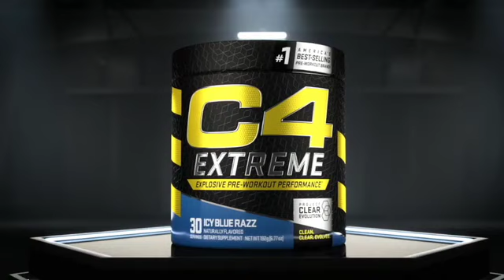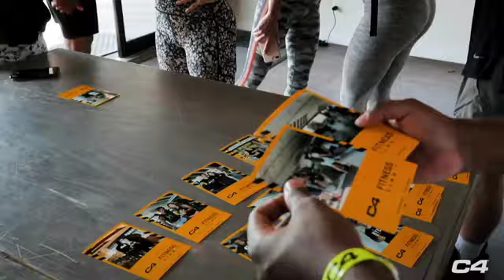2020 Olympia: Women's Figure Winner Cyd Gillon interviewed by J.M. Manion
2020 @mrolympiallc Women's Figure Winner Cyd Gillon interviewed by @jmmanion . See more content - Individual & Comparison Contest Photos and more on npcnewsonline.com Please Check out our featured @mrolympiallc Page where you can find every post from this event